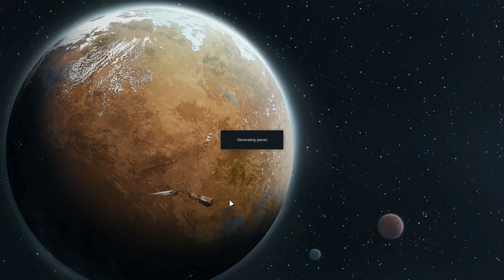RimWorld - The Battle For The Tree Farm - Ep 49 - Beta 18